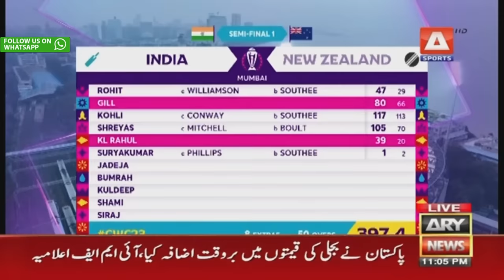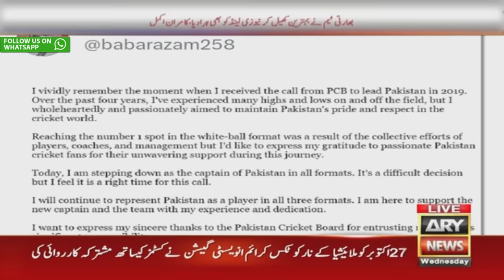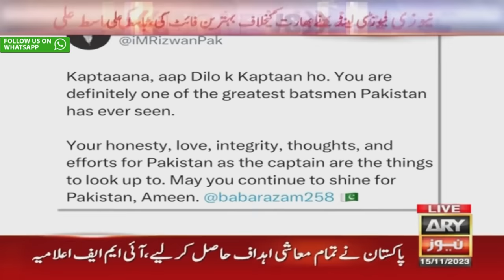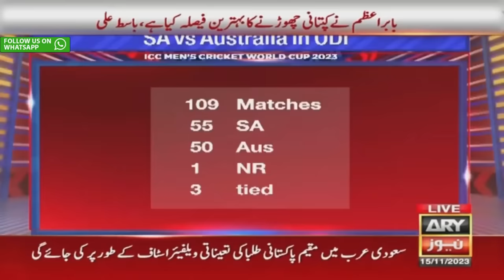Har Lamha Purjosh | Waseem Badami | 𝐇𝐢𝐫𝐚 𝐒𝐨𝐨𝐦𝐫𝐨 | 15th November 2023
Hosted by Waseem Badami along with Aadi Adeal, Mustafa Chaudhry, Kamran Akmal, Basit Ali & Azhar Ali